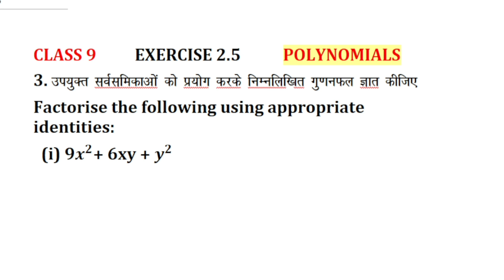Class9 (Ex2.4) Q.NO3 Math Polynomials (बहुपद) NCERT|CBSE ||HBSE|HPBSE|PUNJABOARD|UP|MP|UK|BIHAR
Class9 (Ex2.4) Q.NO 3  Math Polynomials (बहुपद) NCERT|CBSE ||HBSE|HPBSE|PUNJABOARD|UP|MP|UK|BIHAR|

Class VIII
Rational Numbers
परिमेय संख्याएं